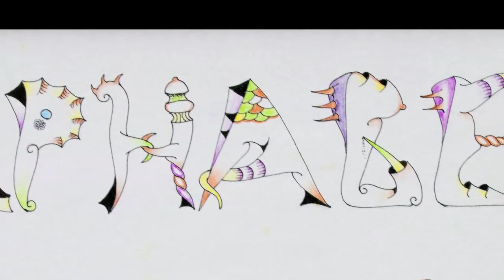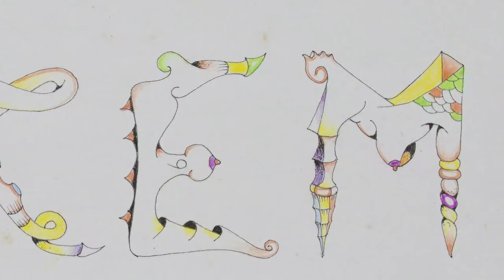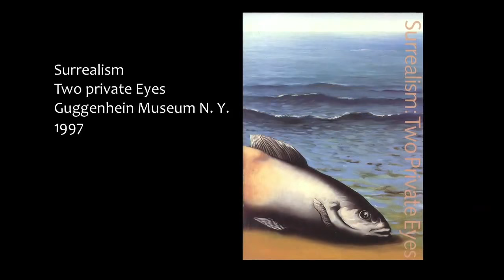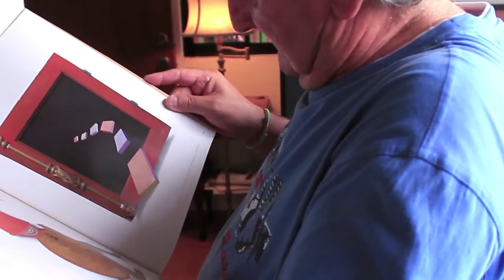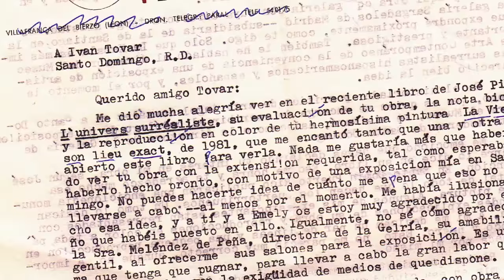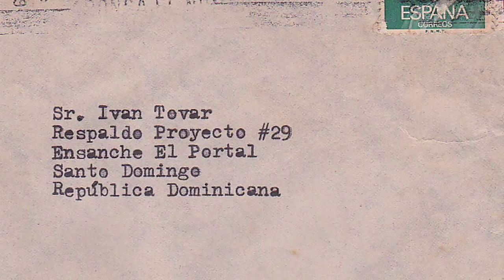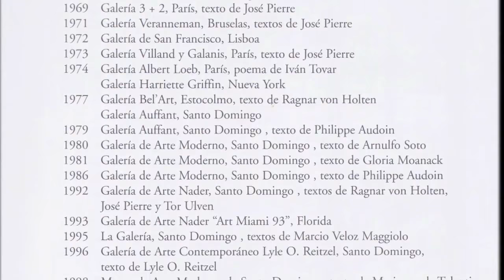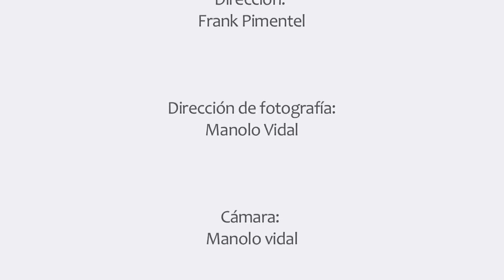Antológica Tovar; documental sobre la vida del pintor Ivan Tovar.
Este documental fue parte integral de la exposición "Antológica Tovar"; la mayor recopilación de obras de Ivan Tovar que se a realizado hasta el momento.
La exposición se llevó a cabo en la Fundación de Eugenio Granell en Santiago de Compostela y reunió a grandes nombres del surrealismo que se dieron cita en esta magnifica exposición.
Ficha técnica del documental:
Duración: 27 minutos
 Dirección: Frank Pimentel
Guión: Paco López Barxas/ Frank Pimentel
Dirección de fotografía: Manolo Vidal
Cámara: Manolo Vidal
Asistente de cámara: Jorge Hamilton (El flaco)
Edición: Manolo Vidal / Frank Pimentel